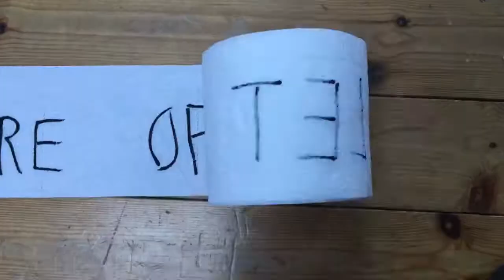The Story of Toilet Paper